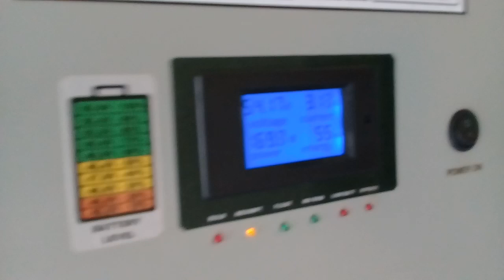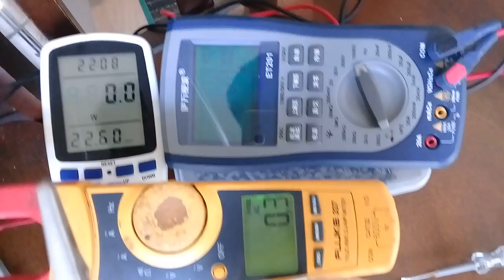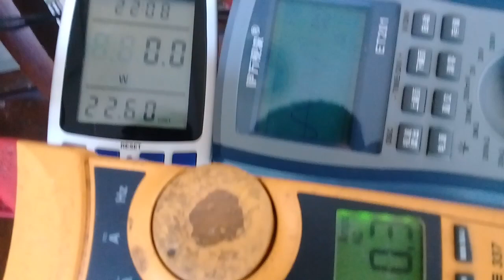4000w 48v EGS002 diy inverter stress test HY4008 MOSFET Part 1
sorry my watt meter limit to 3000w only. sad